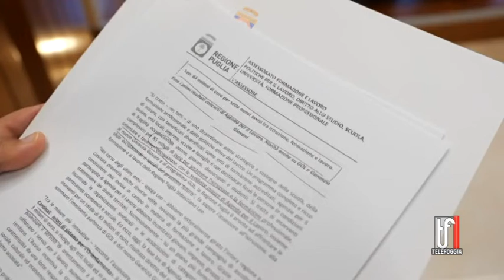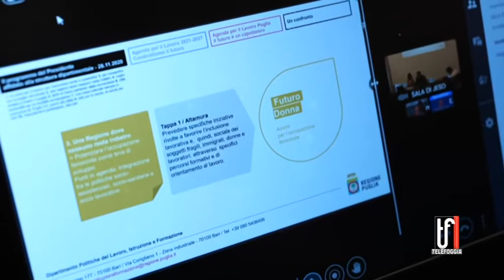83 MILIONI PER FORMAZIONE 19 7 2022 TG TELEFOGGIA